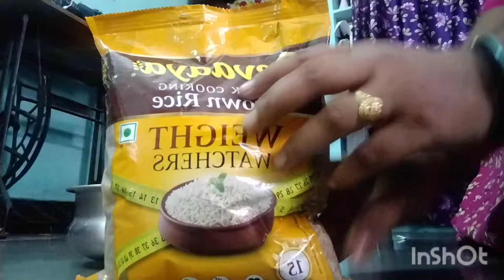బ్రౌన్ రైస్ పర్ఫెక్ట్ మెజర్మెంట్ తో వండడం చూడండి/weightloss rice/ashu warangal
how to cook brown rice with measures
drown is good for lunch for deit

hi friends
pls support me
thankq